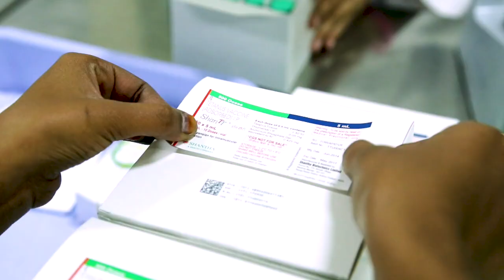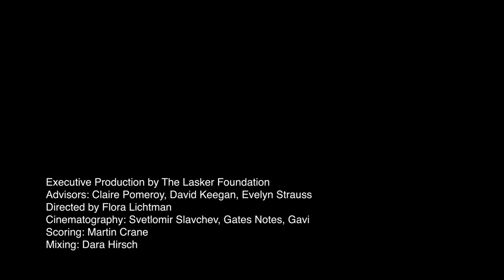Gavi, the Vaccine Alliance: The greatest secret in public health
The 2019 Lasker~Bloomberg Public Service Award honors Gavi, the Vaccine Alliance, for providing sustained access to childhood vaccines around the globe, saving millions of lives, and for highlighting the power of immunization to prevent disease.